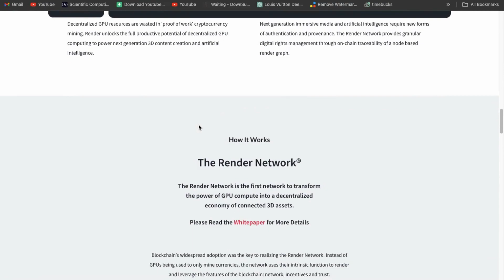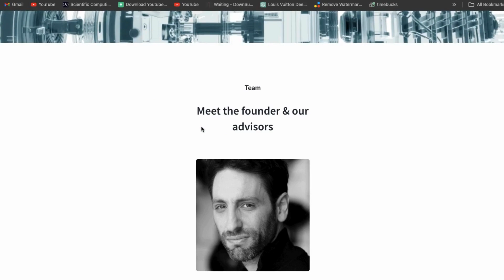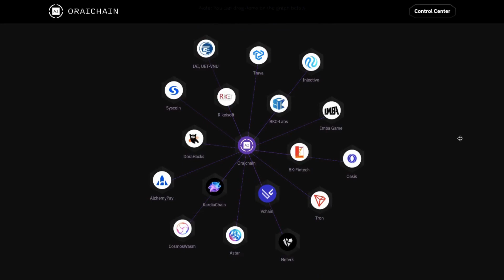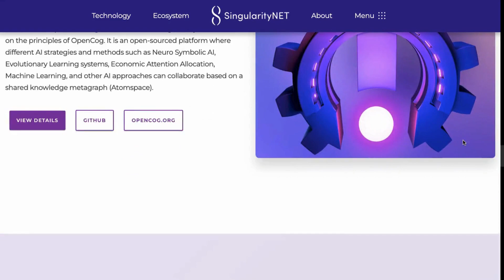50 TO 100X TOP 5 AI CRYPTO ALTCOINS FOR NEXT BULL RUN (URGENT!)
Title: 50 TO 100X TOP 5 AI CRYPTO ALTCOINS FOR NEXT BULL RUN (URGENT!)